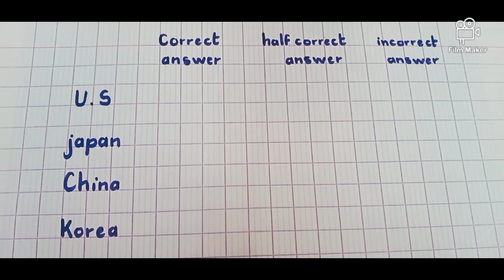symbols check mark between U.S , Japan , China & Korea